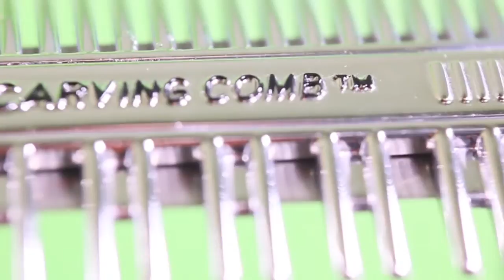Donald Scott Carving Comb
canon 60d test video of the Donald Scott Chrome carving comb using a skate dolly